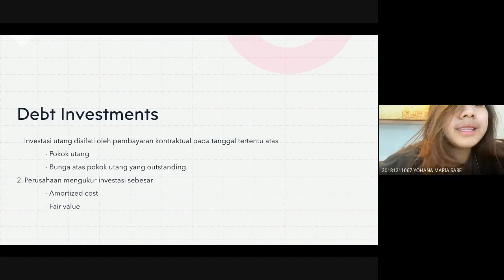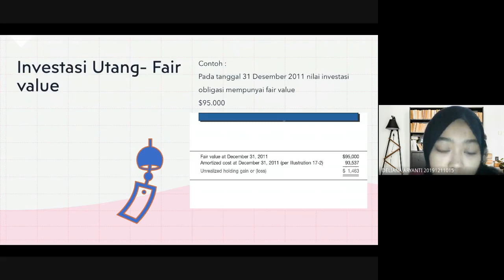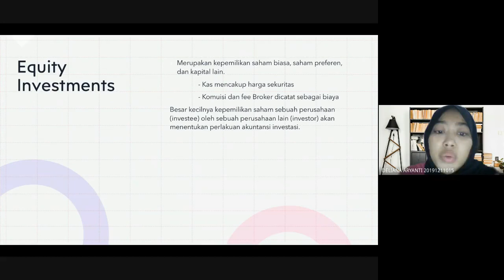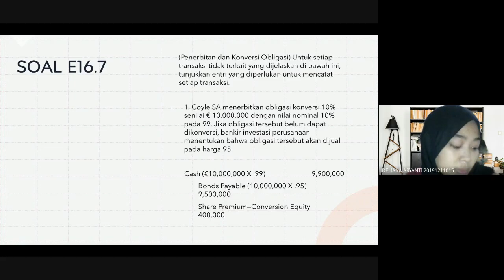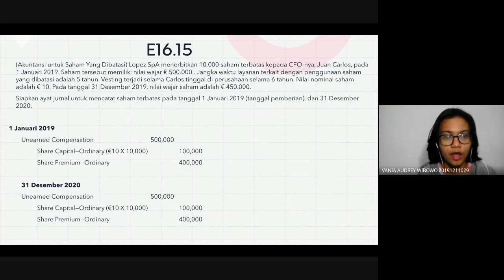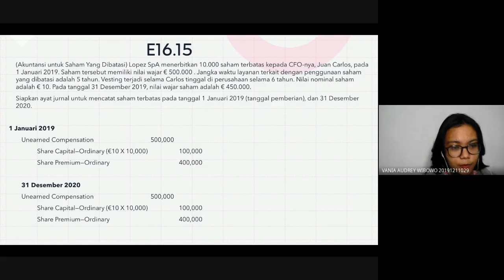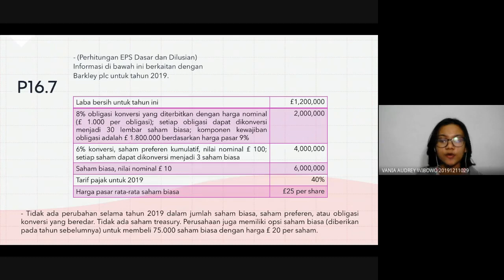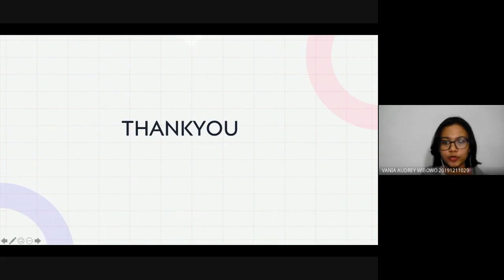TUGAS KLP 7: AKUNTANSI KEUANGAN MENENGAH 2-CHAP16, RABU, 10MAR21